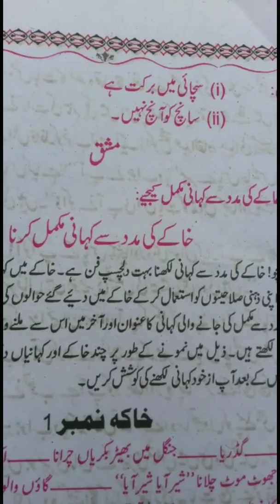Class 8th | Subject Urdu | Story - Such ki Barkat | Native Schools